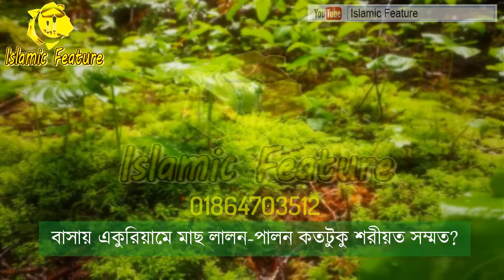বাড়িতে একুরিয়ামে মাছ পালন সম্পর্কে ইসলামের বিধান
আজ আমরা নতুন একটি ভিডিও নিয়ে হাজির হয়েছি।

এখানে আমরা জানব, বাড়িতে একুরিয়ামে মাছ পালন সম্পর্কে ইসলামের বিধান

তাই আপনারা এই ভিডিওটি দেখুন।